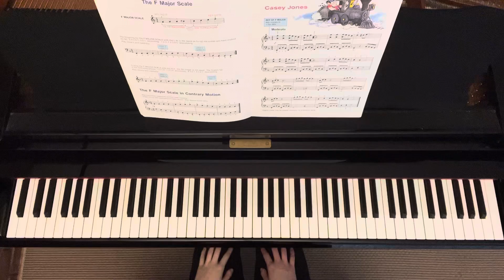Casey Jones 🚂 | Alfred’s Basic Piano Library Lesson Book Level 3